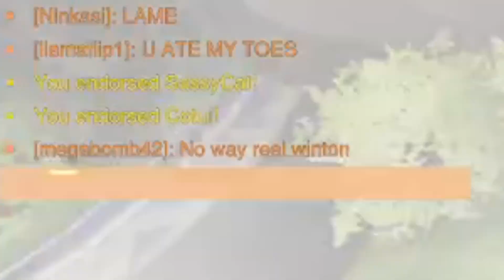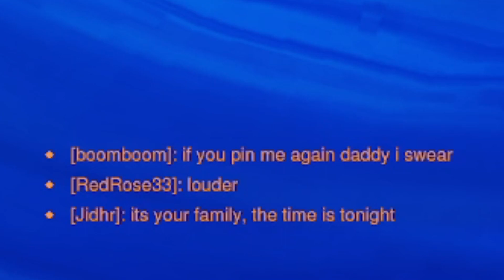The ZESTIEST Character In Overwatch 2